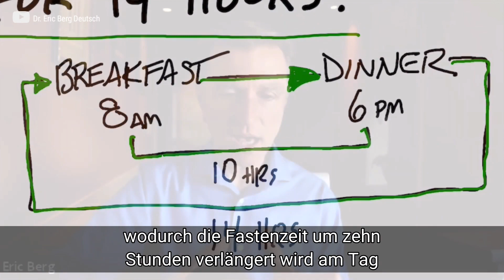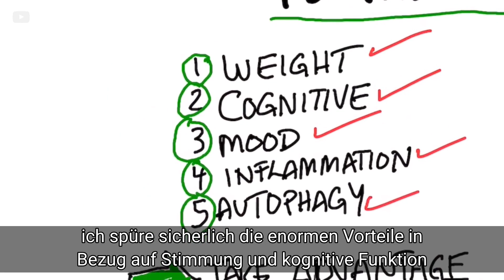14 Stunden Fasten, welche Wirkung hat es auf den Körper? | Dr Berg Deutsch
Reicht 14-stündiges Fasten? Hier ist, was Sie wissen müssen.

Zeitstempel
0:00 Hat das Fasten für 14 Stunden Vorteile?
0:38 Vorteile des Fastens für 14 Stunden
0:57 Die besten Fastenmuster
1:37 Was du tun könntest

Jemand wollte wissen, ob es Vorteile hat, 14 Stunden zu fasten. Sie sagten, dass sie um 8 Uhr frühstücken und bis 18 Uhr bis zum Abendessen fasten. Dann fasten sie bis zum Frühstück am nächsten Morgen.

Diese Person fastet 10 Stunden am Tag und 14 Stunden in der Nacht. Eine Person kann von diesem Fastenmuster profitieren. Es kann jedoch sein, dass Sie keine Autophagie erleben, die mit Anti-Aging und dem Recycling alter Proteine ​​​​zu tun hat.

Mögliche Vorteile des Fastens für 14 Stunden:
 • Gewichtsverlust
 • Kognitive Vorteile
 • Stimmungsvorteile
 • Reduzierung von Entzündungen

Der Sweet Spot, um einige wirklich erstaunliche Vorteile des Fastens zu sehen, ist, zwischen 16 und 18 Stunden pro Tag zu fasten. Dann könnten Sie bis zu 20 Stunden fasten und möglicherweise sogar eine Mahlzeit pro Tag zu sich nehmen. Damit können Sie intensivere Vorteile und sogar Vorteile von Autophagie sehen.

Was Sie vielleicht tun möchten, ist, die Zeit, die Sie während des Schlafens fasten, zu nutzen und sie von dort weiter zu verschieben. Versuchen Sie, Ihre erste Mahlzeit von 8 bis 9 Uhr und von 9 bis 10 Uhr langsam voranzutreiben. Wenn Sie um 10 Uhr eine Mahlzeit und um 18 Uhr eine Mahlzeit zu sich nehmen würden, würden Sie 16 Stunden fasten. Sie könnten dies ein oder zwei Wochen lang tun und dann Ihre erste Mahlzeit auf 12 Uhr verschieben. Dies gibt Ihnen 18 Stunden Fasten. Dies könnte erstaunliche Vorteile bringen.

Dr. Eric Berg DC-Bio:
Dr. Berg, 56 Jahre alt, ist Chiropraktiker, der sich auf gesunde Ketose und intermittierendes Fasten spezialisiert hat. Er ist Autor des Bestsellers The Healthy Keto Plan und Direktor von Dr. Berg Nutritionals.

Sende eine Nachricht an sein Team: m.me/DrEricBerg

Dr. Eric Berg erhielt 1988 seinen Doktor der Chiropraktik am Palmer College of Chiropractic. Seine Verwendung von "Doktor" oder "Dr." in Bezug auf sich selbst bezieht sich nur auf diesen Grad. Dr. Berg ist ein lizenzierter Chiropraktiker in Virginia, Kalifornien und Louisiana, aber er praktiziert in keinem Bundesstaat mehr Chiropraktik und sieht keine Patienten mehr, damit er sich auf die Ausbildung von Menschen als Vollzeitbeschäftigung konzentrieren kann, behält jedoch eine aktive Lizenz bei. Dieses Video dient nur zu allgemeinen Informationszwecken. Es sollte nicht zur Selbstdiagnose verwendet werden und ist kein Ersatz für eine ärztliche Untersuchung, Heilung, Behandlung, Diagnose und Verschreibung oder Empfehlung. Es entsteht keine Arzt-Patienten-Beziehung zwischen Dr. Berg und Ihnen. Sie sollten keine Änderungen an Ihrem Gesundheitsregime oder Ihrer Ernährung vornehmen, bevor Sie nicht zuerst einen Arzt konsultiert und eine ärztliche Untersuchung, Diagnose und Empfehlung erhalten haben. Suchen Sie bei Fragen zu einer Erkrankung immer den Rat eines Arztes oder eines anderen qualifizierten Gesundheitsdienstleisters.

Während 14-stündiges Fasten einige Vorteile haben kann, sollten Sie versuchen, mindestens 16 Stunden lang zu fasten, um noch mehr unglaubliche Vorteile wie Autophagie zu erhalten.